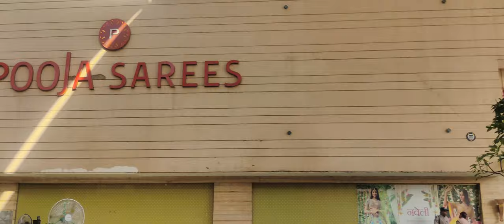purchased so many things from dulha gallery (AMBALA) | raghav mittal vlogs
Today, my family and I had an amazing time at Dulha Gallery in Ambala. It's a renowned shopping destination for all things related to weddings and special occasions.

We were blown away by the stunning collection of bridal wear, groom's attire, and accessories available at Dulha Gallery. The store was beautifully decorated and had a wide range of options to choose from, catering to different styles and budgets. The quality of the products was impressive, and the staff was incredibly helpful and friendly.

We spent hours browsing through the exquisite designs and trying on different outfits. It was a joy to see my family members trying on traditional Indian attire and witness the excitement on their faces. We ended up finding the perfect outfits for an upcoming family wedding, and we were thrilled with our purchases.

The experience at Dulha Gallery was truly enjoyable, and we were impressed with the variety and quality of the products available. The store also offered customization options, allowing us to get our outfits tailored to perfection.

If you're in Ambala or nearby and looking for wedding attire or accessories, we highly recommend checking out Dulha Gallery. It's a one-stop shop for all your wedding shopping needs, and you won't be disappointed.
LOCATION
Dulha Gallery
📍 Shop No.104-105, Ambala Wholesale Complex, Ambala, Haryana 134003